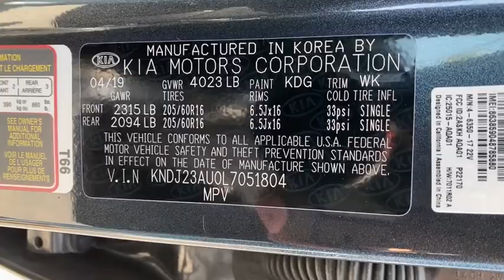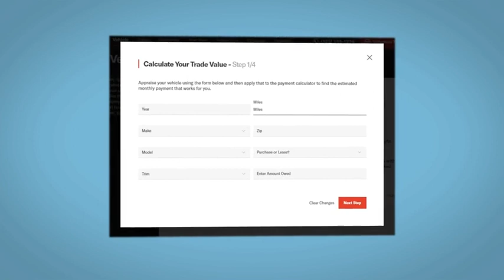2020 KIA Soul Reno, Carson City, Northern Nevada, Sacramento, Roseville, NV L7051804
Used 2020 KIA Soul available in Reno, Nevada at Lithia Hyundai of Reno. Servicing the Carson City, Northern Nevada, Sacramento, Roseville, NV area